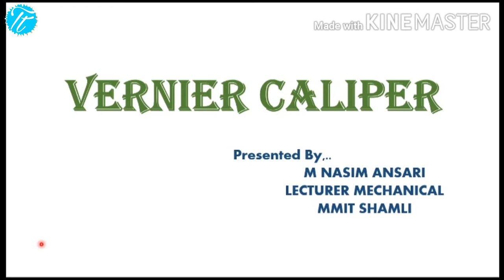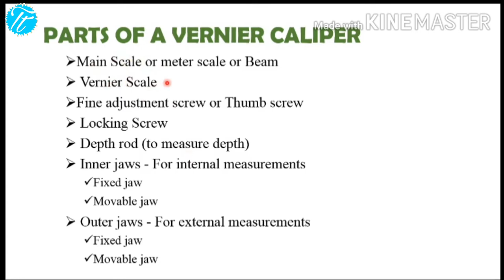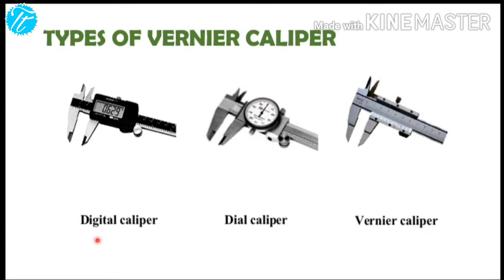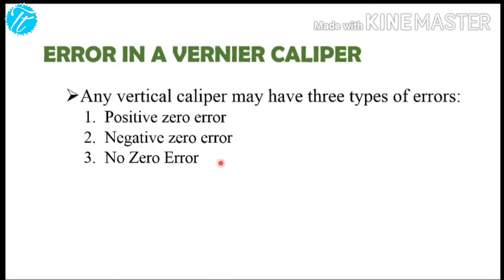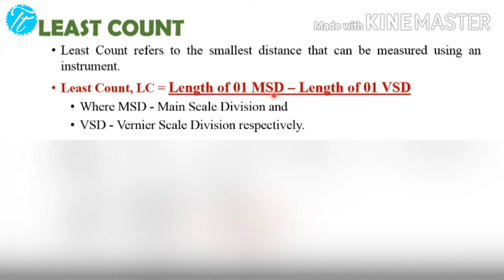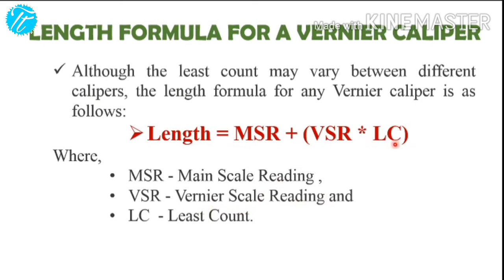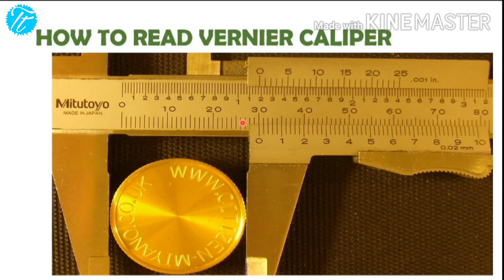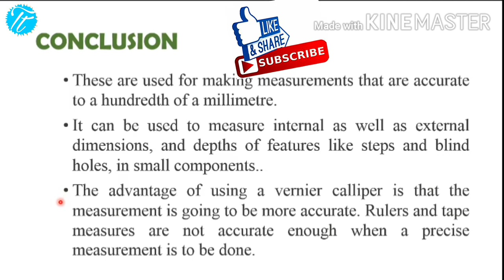VERNIER CALIPER Full Tutorial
In this video, you will get complete knowledge of a measuring instrument called Vernier Caliper with following Headlines;-

इस वीडियो में, आपको वर्नियर कैलिपर नामक एक मापने वाले यंत्र का पूरा ज्ञान मिलेगा;

Description of Vernier Calliper,
Principle of Vernier Calliper,
Material of Vernier Calliper,
Size of Vernier Calliper,
Parts of Vernier Calliper,
Main Scale,
Meter scale,
Vernier Scale,
Fine adjustment screw,
Thumb screw,
Locking Screw,
Depth rod (to measure depth),
Fixed jaw,
Movable jaw,
Types of Vernier Calliper,
How to use Vernier Calliper,
Error in Vernier Calliper,
Positive Zero Error,
Negative Zero Erro,
No Zero Error,
Least Count,
Least Count, LC = Length of 01 MSD – Length of 01 VSD
Length Formula for Vernier Calliper,
Length = MSR + (VSR * LC)
Steps for using Vernier Calliper,
How to read Vernier Calliper,
Conclusion.